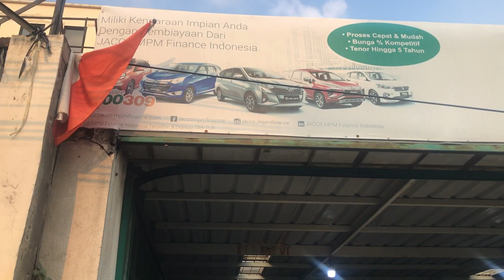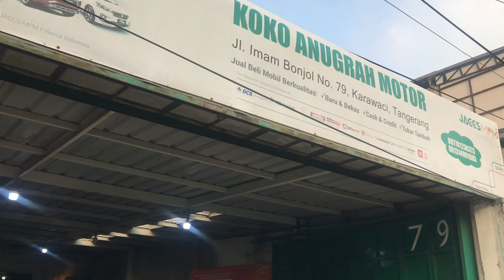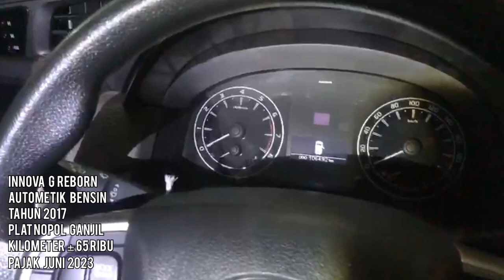Komparasi mobil bekas - Koko Anugrah Motor Mobilnya Berkwalitas Grade A masih Bisa Nego Murah !!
Koko Anugrah Motor Mobilnya Berkwalitas Grade A
Nomor 1 & masih Bisa Nego Murah

Jl. Imam Bonjol No. 79
Karawaci  Kota Tangerang

owner
Koko Tedi

Untuk sobat yang Showroomnya
Mau di Review agar jualan dan referensi
Bebas Biaya (Free)
Bisa hubungi
Dhani

Terima kasih

Best Regards,
Derosa Auto